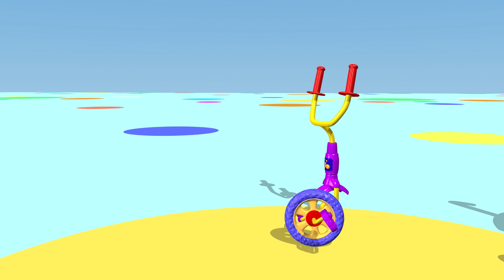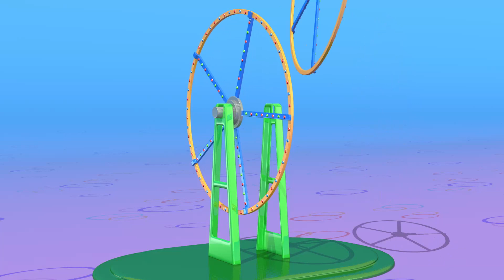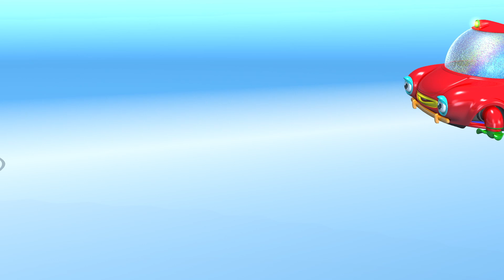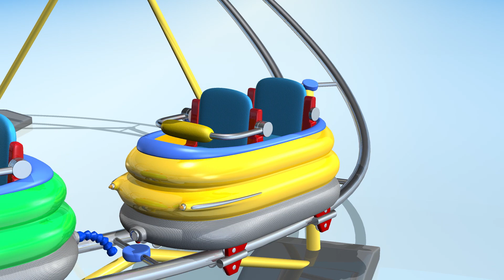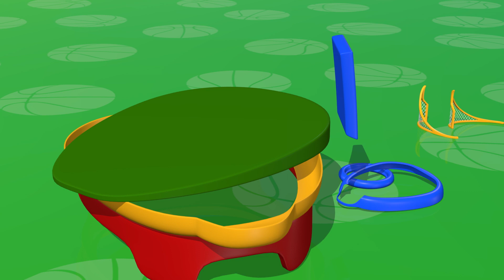Bicicleta | Actividades al aire libre Compilacion | TuTiTu en español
Son vídeos de 30 minutos con los vídeos infantiles más conocidos de TuTiTu agrupados por temática. Es un vídeo muy especial, con un contenido tremendamente divertido, de vivos colores y con los personajes y juguetes de TuTiTu, ¡para que toda la familia se lo pase en grande!

Production Designers: Tal Gamliel, Yossi Dahan
TuTiTu'S Theme Song:
Musical Arrangement: Uri Kariv
Vocals: Yael Shoshana Cohen
Sound engineering: Gil Landau